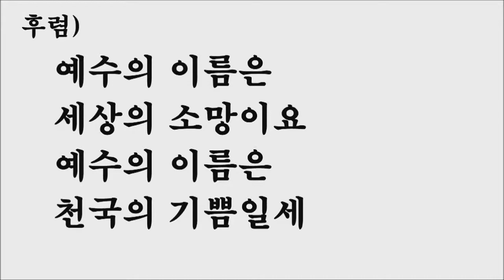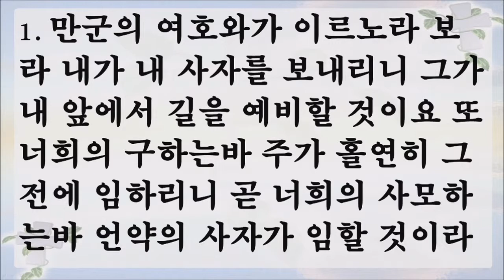061114 수요예배 말씀